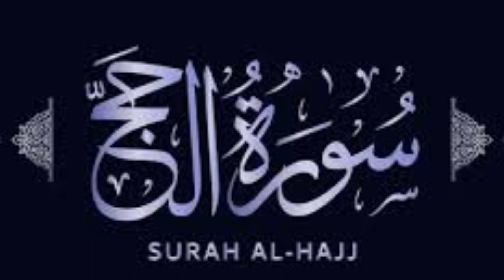Beautiful Recitation of Surah Al-Hajj By Qari Ahmad Khedr.